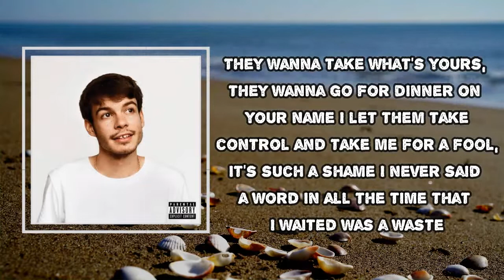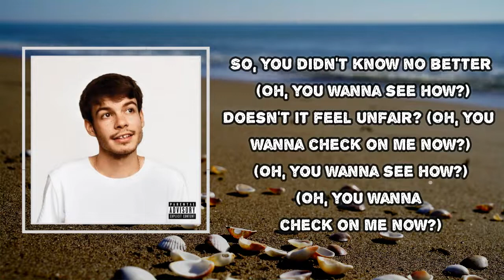Rex Orange County - Stressed Out (Lyrics)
Stressed Out
Rex Orange County

Stressed Out  Lyrics:
Yeah
They wanna take what's yours
They wanna go for dinner on your name
I let them take control and take me for a fool
I never said a word and all time that I waited was a waste
They wanna see me stressed out every day, I know it
They wanna lie and still be friends
But when you're at worst, they're not there
And you discovered that they don't care
So, you didn't know any better
Doesn't it feel unfair?
Doesn't it?
Doesn't it? (Yeah)
Hey!
They wanna see me stressed out every day, I know it (yeah)
So, you didn't know no better (oh, you wanna see how?)
Doesn't it feel unfair? (Oh you wanna check on me now?)